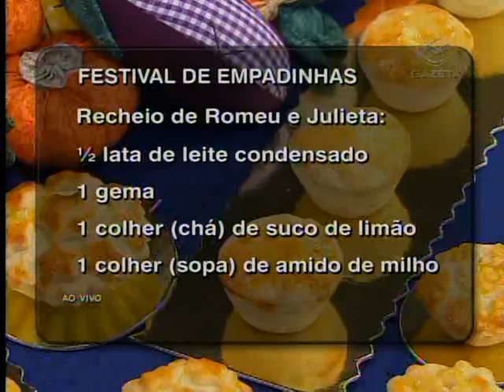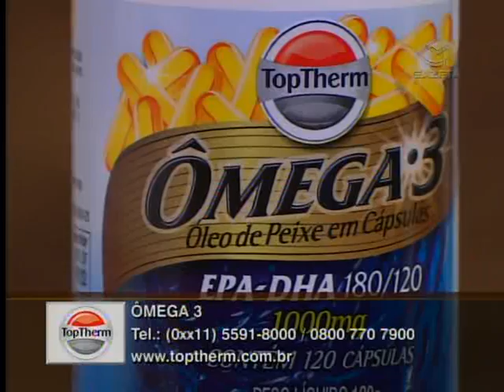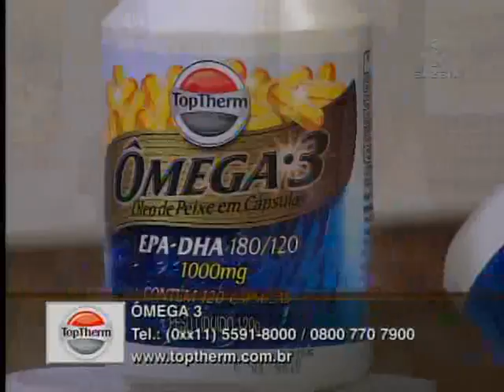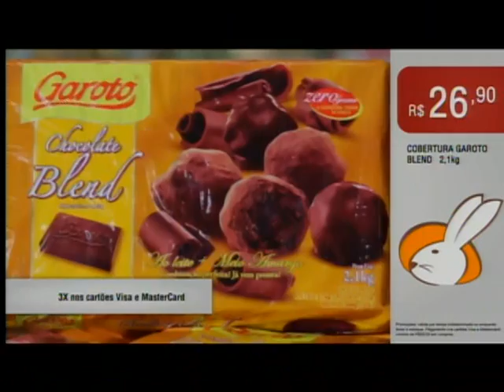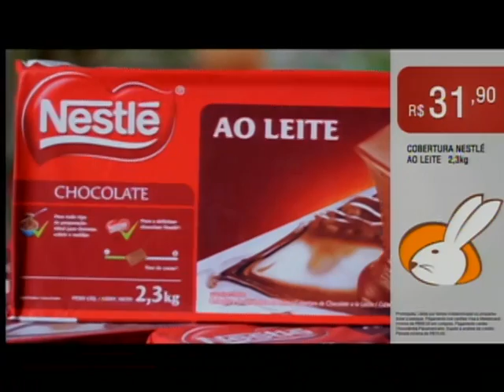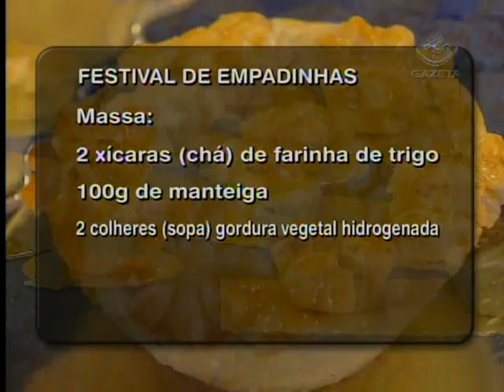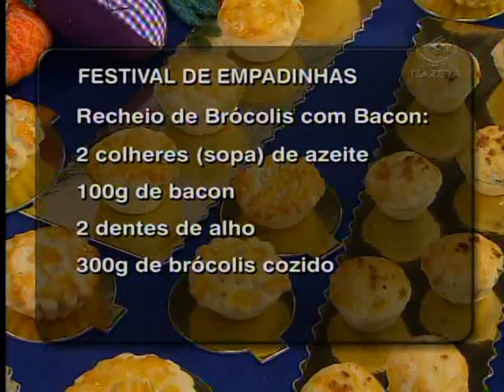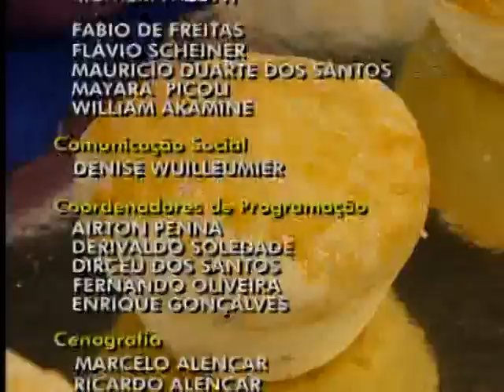Festival de empadinhas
Com Regiane Tápias - Exibido dia 27/02/2012